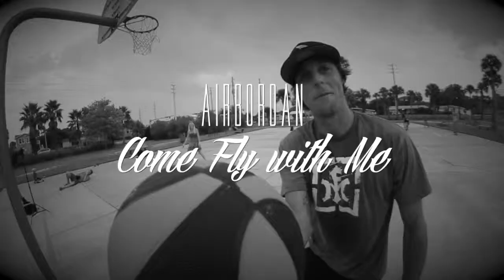Come fly with me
MF23 presents the Airbordan "Come Fly with Me" Series.